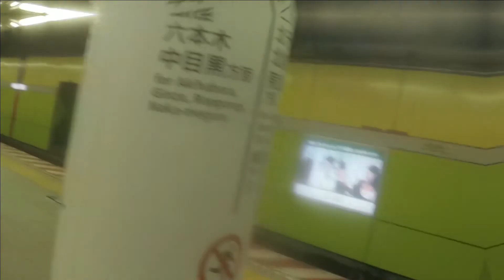【東京メトロ日比谷線】 13000系13105F 各駅停車 中目黒行き & 東武70090系71795F 各駅停車 北千住行き 仲御徒町発着